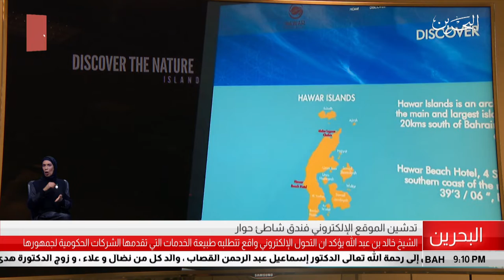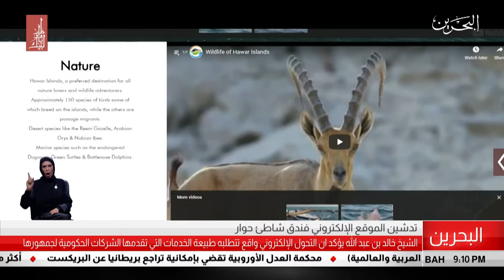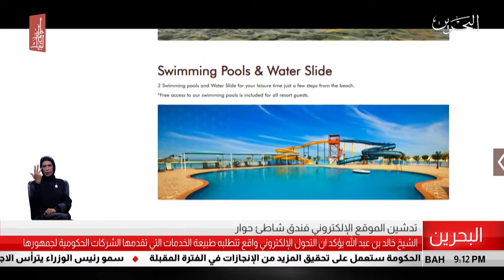البحرين مركز الأخبار : تدشين الموقع الإلكتروني لفندق شاطئ حوار 10-12-2018